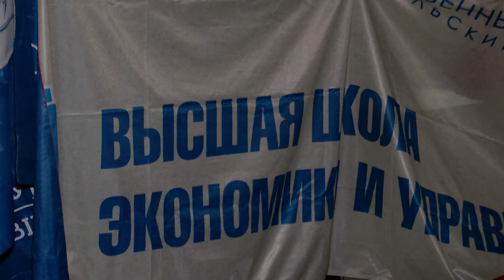Весна в ЮУрГУ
В нашем университете проходит конкурс "Весна в ЮУрГУ"